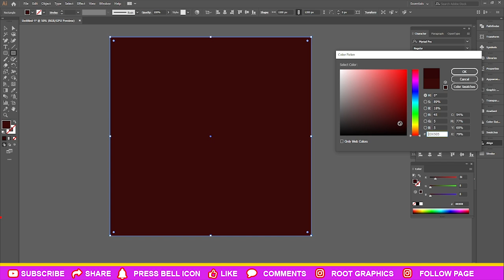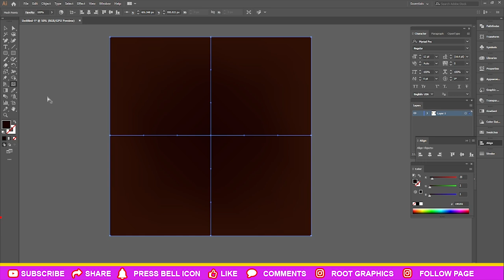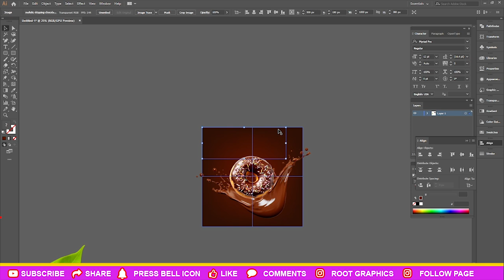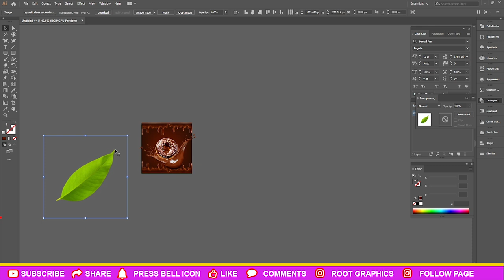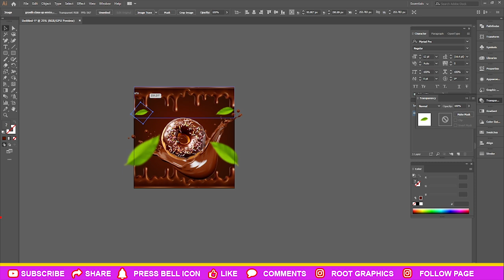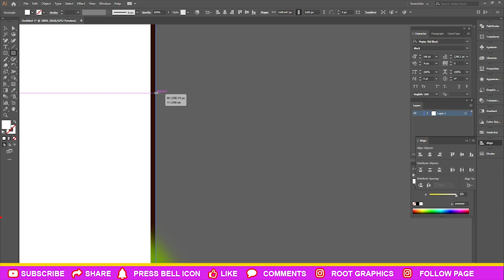How To Make Donuts Poster Design In illustrator 2024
Sweet Poster
sweet shop poster design
sweet shop poster design in hindi
adobe illustrator poser design tutorial hindi
illustrator poster design hindi
poster design in illustrator tutorial
food poster design in illustrator
design fast food poster in illustrator
donuts poster
Donut Poster Design in 5 MINUTES
Photoshop Tutorial - Sweet Donuts Flyer Design
social meda post design illustrator
social meda post design photoshop
social meda post design ai
social meda post design in coreldraw
social meda post design canva
social meda post design figma
3D social meda post design